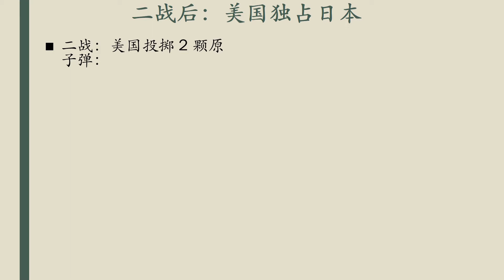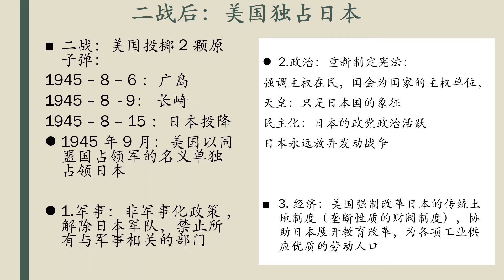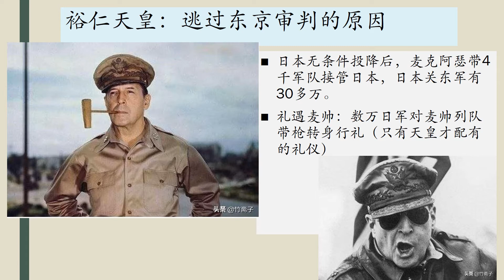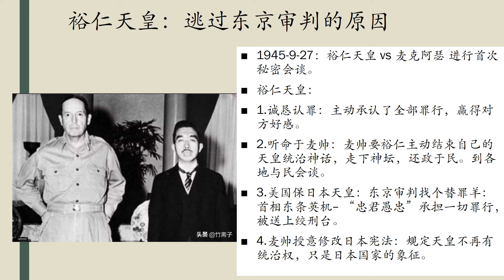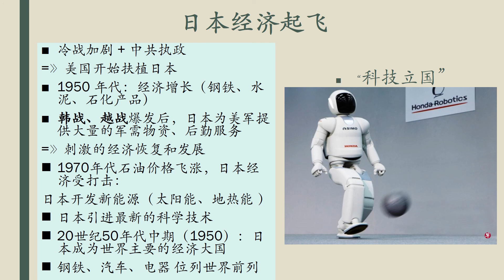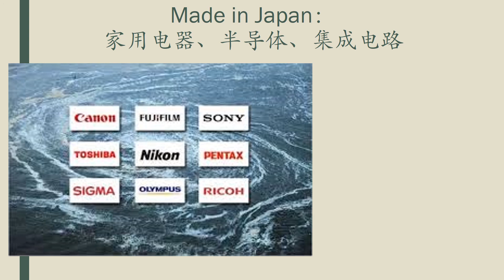300006_J3_05_5.1_02_PART 2_二战后的日本